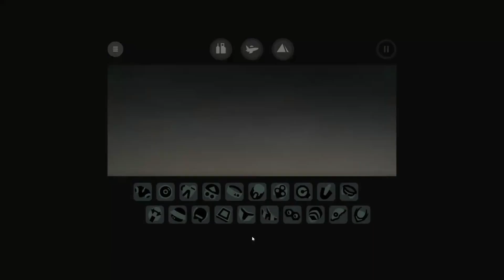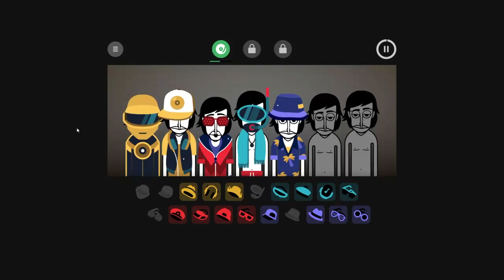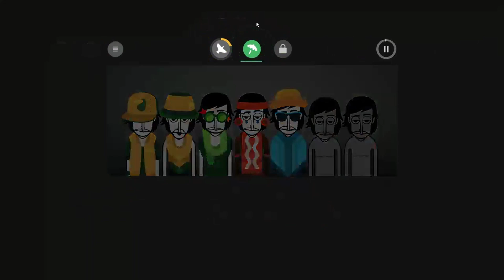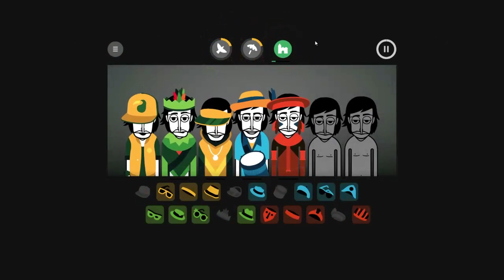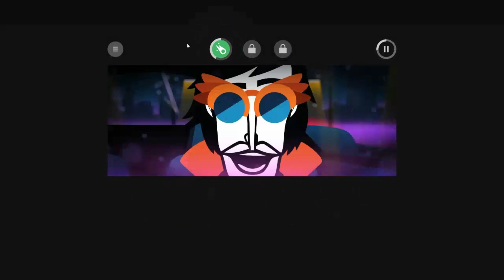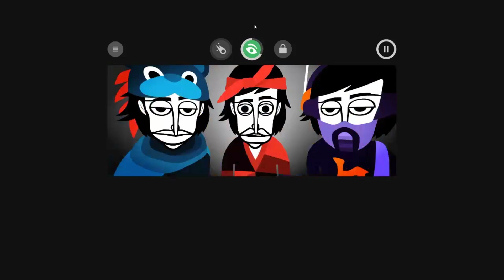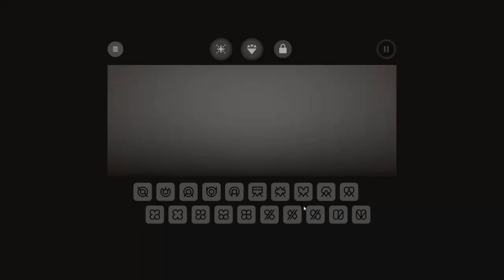Incredibox - "Музыкальная пауза"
ммм